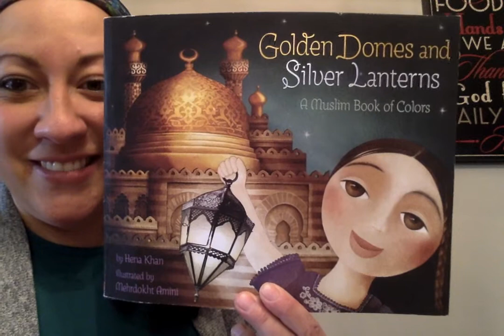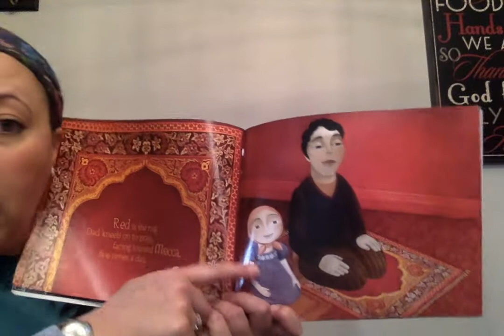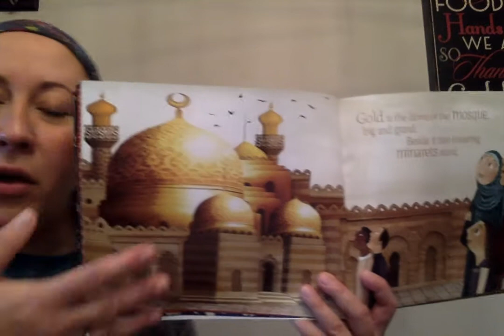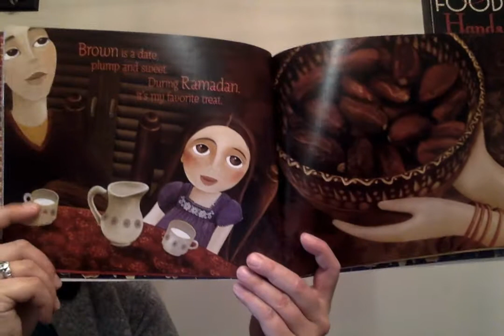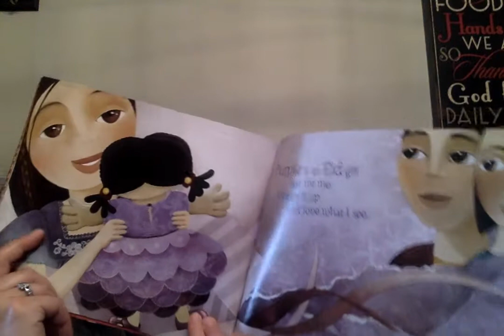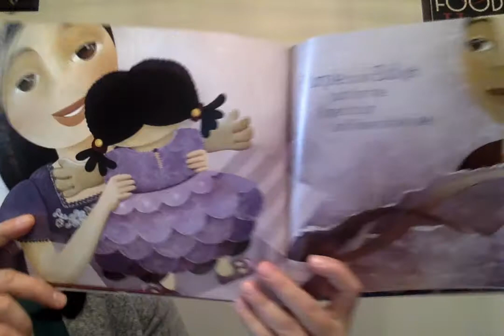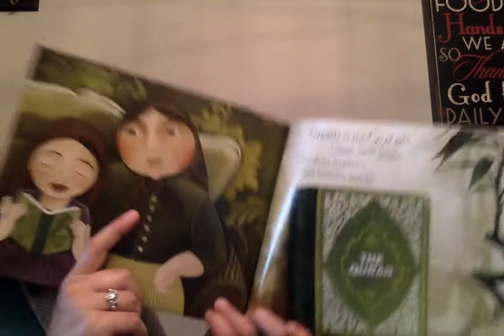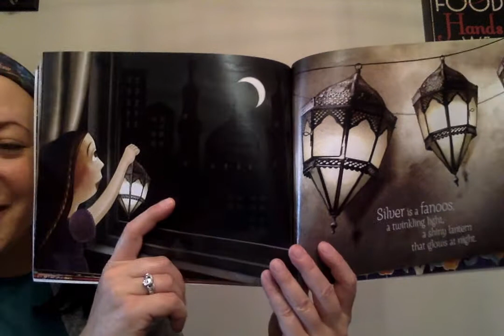Golden Domes and Silver Lanterns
A read-aloud of Golden Domes and Silver Lanterns by Hena Khan.  Highlights Muslim culture and traditions.  I talk about similarities between Christian, Jewish, Hindu, and Muslim customs.  We are all different, share similarities, and that's what makes us special!